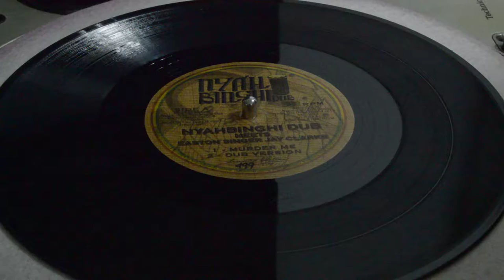Easton Singer Jay Clarke Meets Nyahbinghi dub Sound System (Murder Me- Murder Me Dub)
Easton Singer Jay  Meets Nyahbinghi dub Sound System